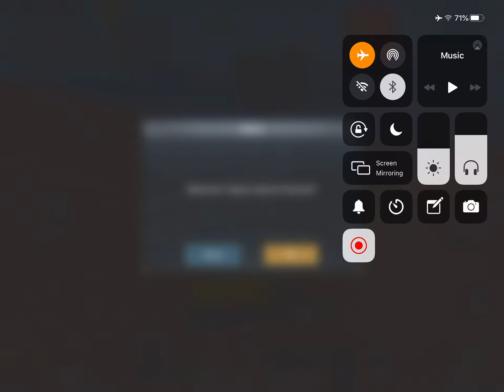Trying to complete achievement missions